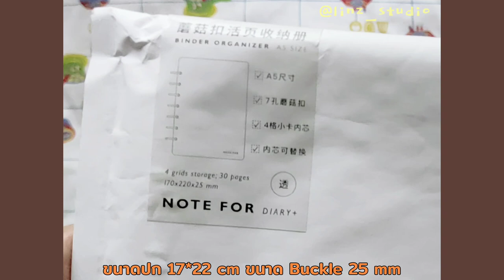Review Note for Buckle Ring Binder Folder (for organizing)